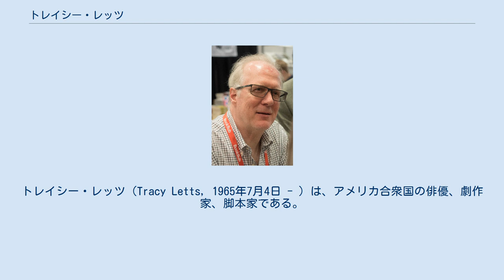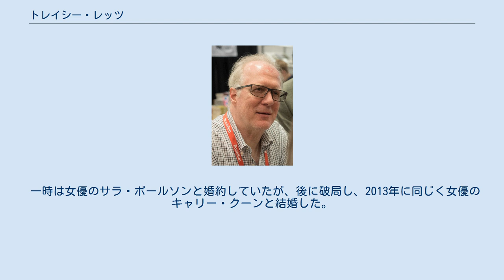トレイシー・レッツ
トレイシー・レッツ（Tracy Letts, 1965年7月4日 - ）は、アメリカ合衆国の俳優、劇作家、脚本家である。
 1965年、オクラホマ州タルサに生まれた。
母親は作家のビリー・レッツで、父親は大学教授兼俳優のデニス・レッツ。
高校卒業後は、ダラスへ移り住み、ウェイターなどで生活費を稼ぎながら舞台演劇のキャリアをスタート。
 20歳の時に、シカゴへ渡り、シカゴを拠点とする劇団ステッペンウルフ・シアター・カンパニーに参加。
主要メンバーとして様々な演目に出演しているが、俳優のみならず脚本にも携わっており、自身が執筆した戯曲『8月の家族たち』がステッペンウルフにて2007年に初上演された。
同作品は高い評価を得て、その後はブロードウェイにおいても上演された。
作品の高評価は、2008年のトニー賞、ピューリッツァー賞 戯曲部門への受賞にもつながった。
ちなみに同作品は2013年には、メリル・ストリープ、ジュリア・ロバーツら豪華キャストでも映画化された。
現在は、テレビドラマや映画などでも精力的に活動を重ねており、様々な作品へ出演している。
 一時は女優のサラ・ポールソンと婚約していたが、後に破局し、2013年に同じく女優のキャリー・クーンと結婚した。
現在二人の間には一人息子がいる。